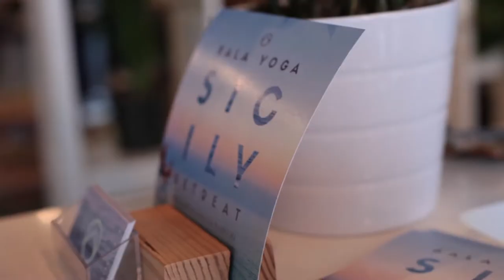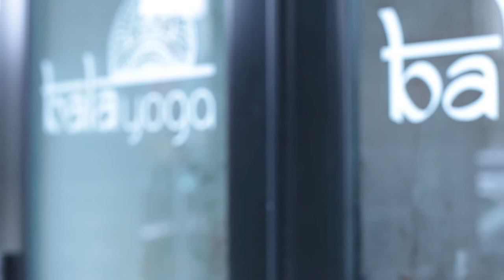Best of Kirkland: Bala Yoga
Thanks for joining me in my Kirkland journey! I’m happy to be sharing Bala Yoga today in my “30 Videos in 30 Days” series, about what makes Kirkland an amazing place to live.

Located at 9750 NE 119th Way, Kirkland, WA in Juanita Village (they also have a location in Fremont), Bala Yoga offers a laidback atmosphere and great community.

Their beautiful, light-filled studio is home to a huge variety of yoga classes. One of the things that makes Bala unique is the different types of yoga that they teach. From an active Vinyasa class to a restorative Yin class, you can find the one that’s right for you. Bala Yoga even offers retreats, workshops, sauna therapy, and teacher training, too! Visit their website to learn more, and follow them on Facebook for special deals and updates.

Nicole Mangina is a real estate agent with Windermere Real Estate in Bellevue, Washington. She lives in the Houghton neighborhood of Kirkland with her husband and two small boys. An agent since 1996, Nicole works with Buyers and Sellers on the Eastside. Every home has a story to tell, and they serve as the backdrop to our lives. So whether it’s telling the story of a home when marketing it for sale, or helping a buyer find the perfect spot to create their next chapter, Nicole is there every step of the way. Find out more at nicolemangina.com!